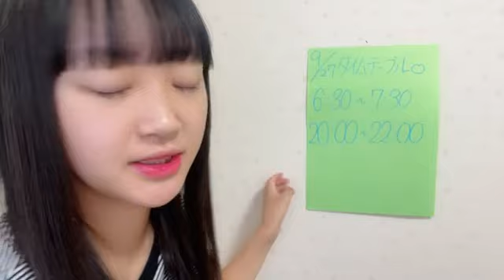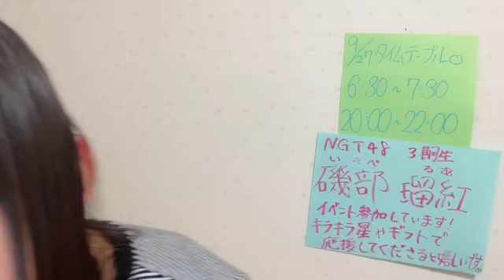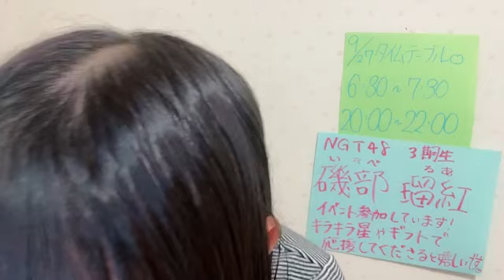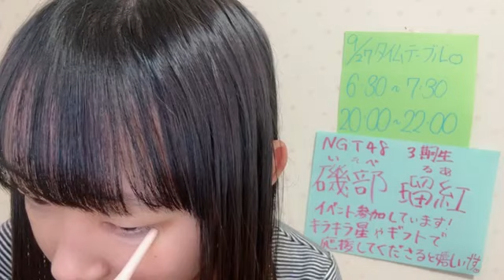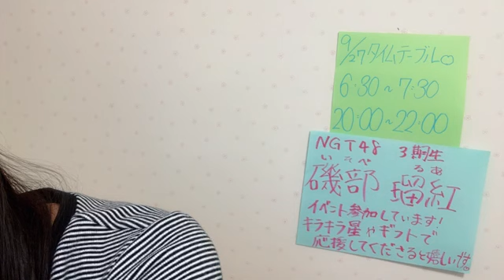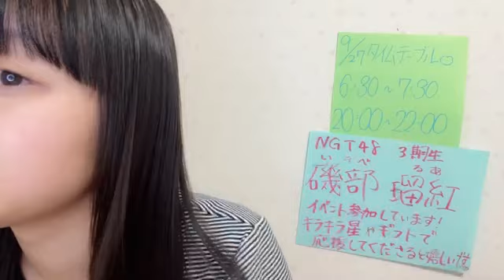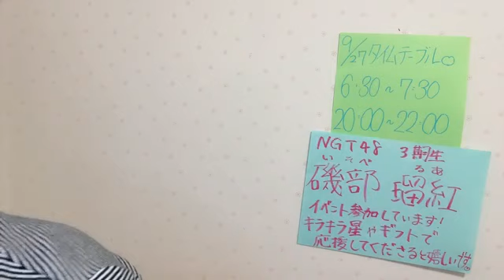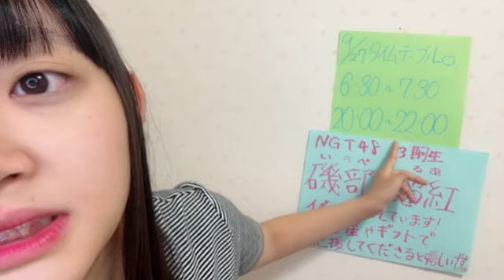48 ISOBE RUA 2023年09月27日06時30分54秒 磯部 瑠紅（NGT48）